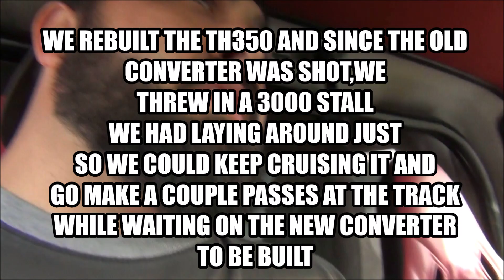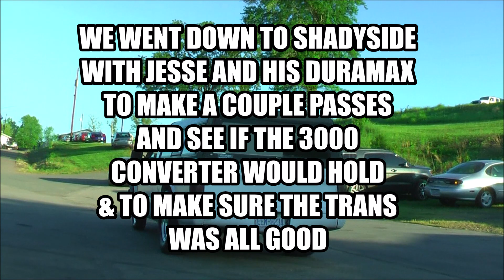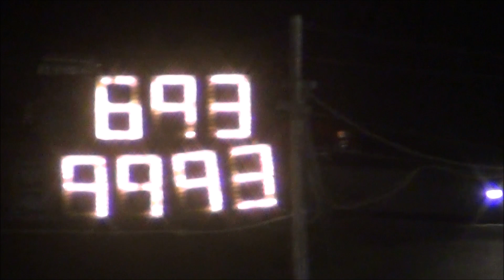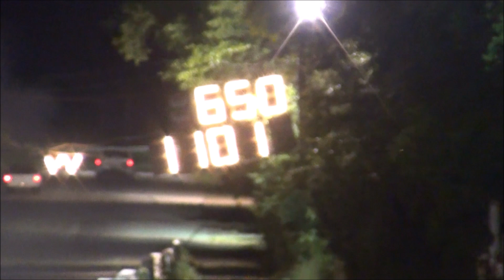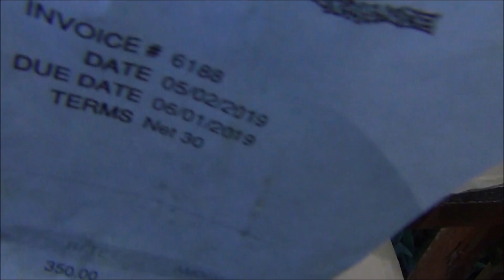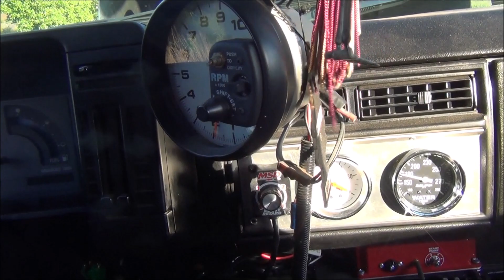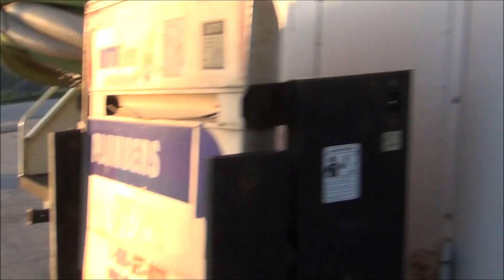SKULL GARAGE 2019 (EP.22) TWIN TURBO S10 PART 7,CONVERTER AND 2 STEP,TURKEY WILD RIDE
PART 7 S10 TURBO BUILD,WE GO TEST WITH JESSE AT SHADYSIDE AND HAVE SOME FUN,THROW ON A TWO STEP AND A NEW CONVERTER AND GO BACK TO THE TRACK,TURKEY DEBUTS HIS NOVA GOES FOR A WILD RIDE MIKE HART BRINGS OUT HIS NOVA ALSO,AND S10 RUNS MID 6S FOR THE 1ST TIME